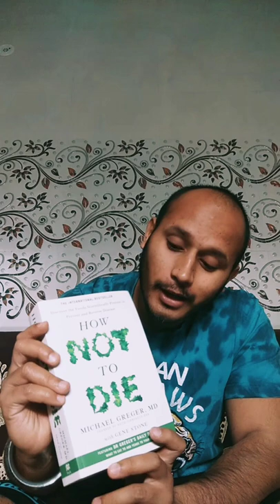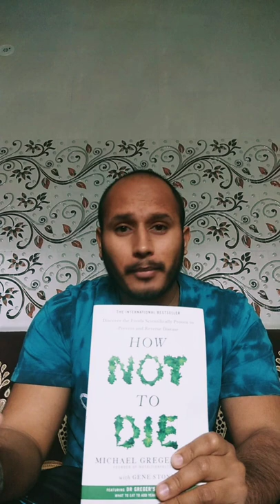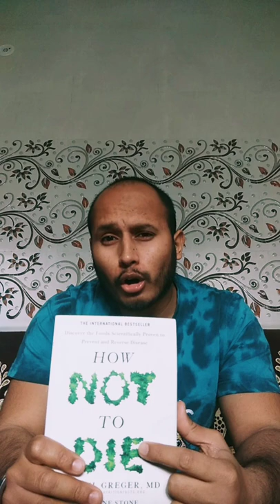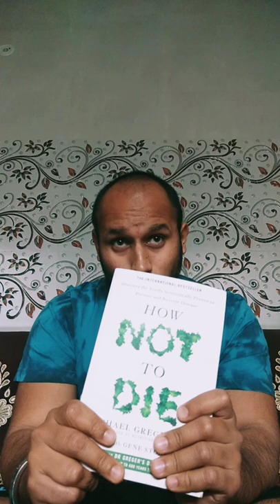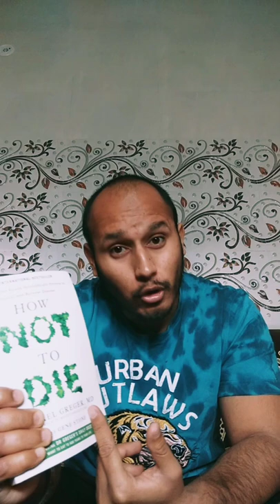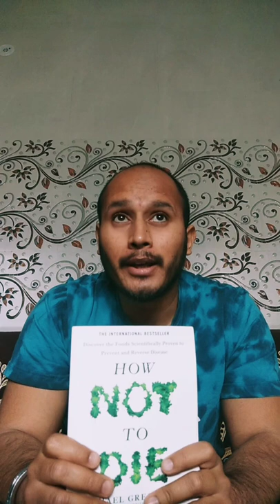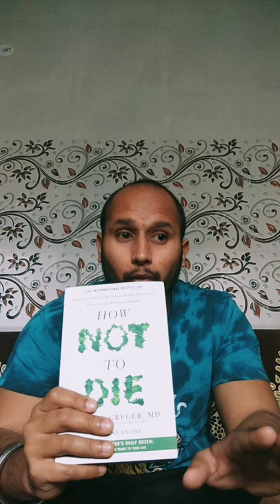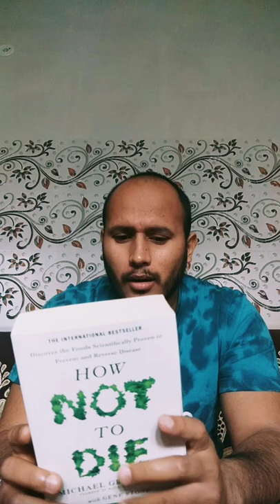How Not To Die☘️ || Book Review in Hindi